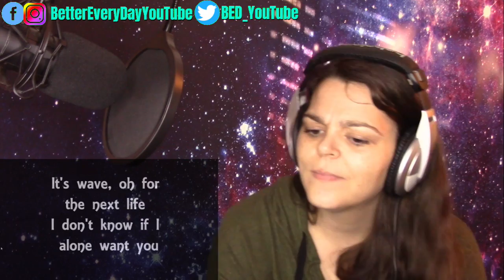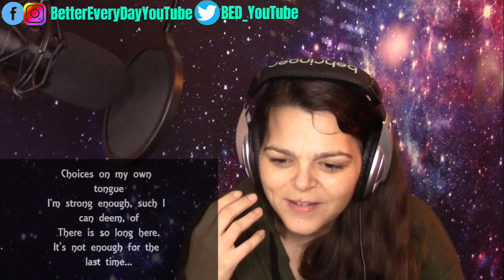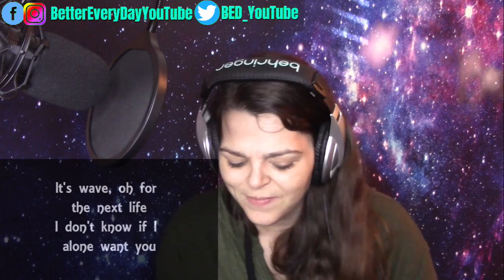Pinkly Smooth "Mezmer" REACTION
My equipment links:
My headphones
The camera that I am using
The HDMI/USB converter that I am using
My microphone
My ring light
My video editing software